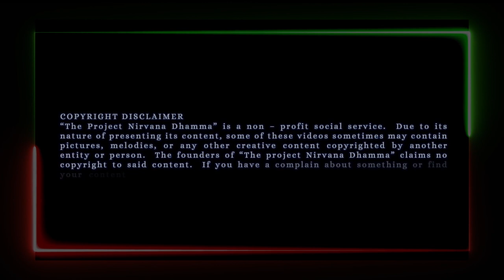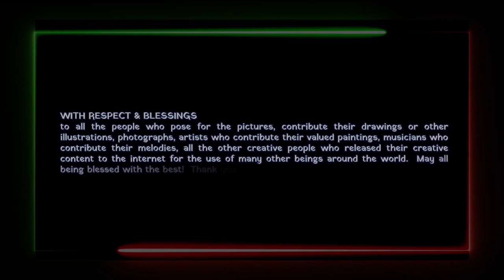Ven. Dhammissara - Wishes for International Sign Language Day 2021!